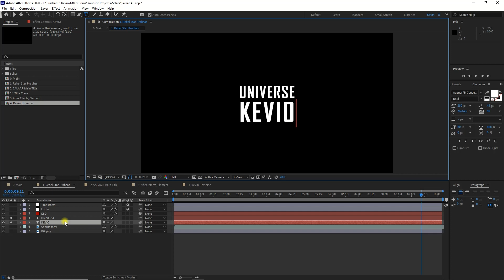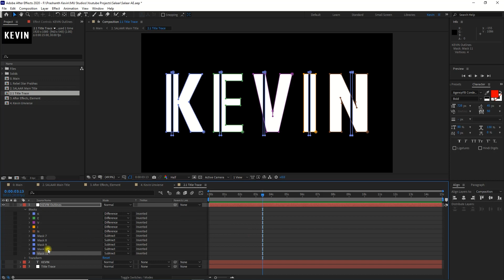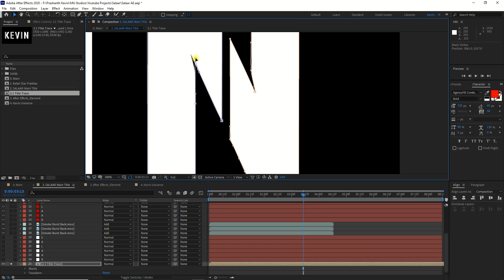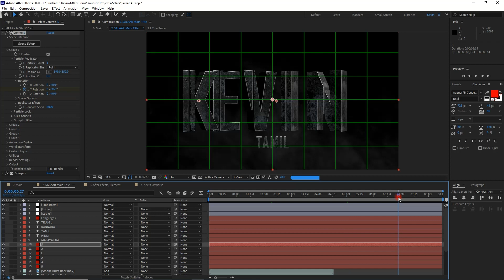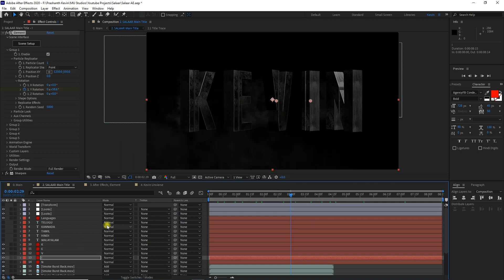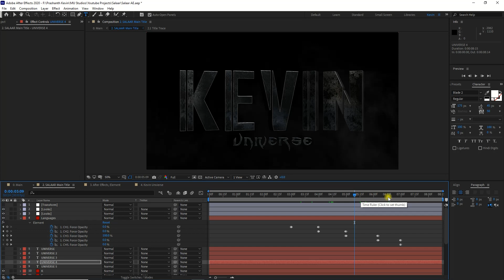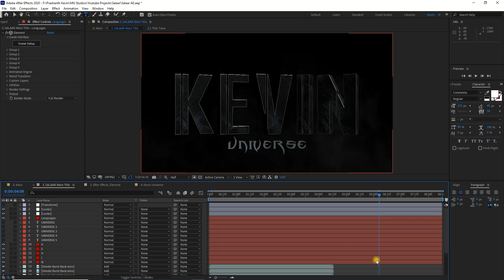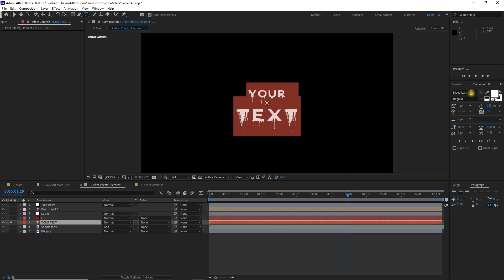Salaar Teaser Title Animation - Template Customization | After Effects - E3D | KVN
PREMIUM TEMPLATE

KEVIN UNIVERSE 3.0

Salaar Teaser Title Animation - Template Customization

Project File : Project File Link Will Be Available For Premium Members ( For More Details Visit My Insta/Telegram )

Official - kevinmj534, Personal - itskevinheremj

Join My Telegram Group to Get Updates and More.

Softwares : After Effects

Plugins : Element 3D,Trapcode Particular , RG Magic Bullet Looks, RG Magic Bullet Mojo

Live,
Learn,
UPGRADE...

For Any Doubts Or Queries, Drop A Message On My Instagram.

Note :

All The Templates are Copyrighted to KEVIN UNIVERSE.

Use My Templates by Giving Credit to the "KEVIN UNIVERSE", Do not change or alter and claim the template made by you. Copyright Actions will be Taken for not following the terms.

Should not upload videos that you didn't make, or use content in your videos that someone else owns the copyright to, such as music tracks, snippets of copyrighted programmes or videos made by other users, without necessary authorisations.

Assume just because you only use a few seconds of any clip that it will “be ok.” You cannot use any copyrighted material, no matter the length, without permission. Again, unless you get specific permission, you cannot use it.